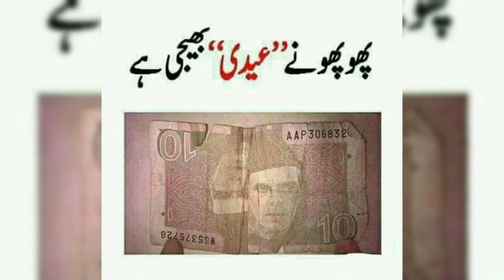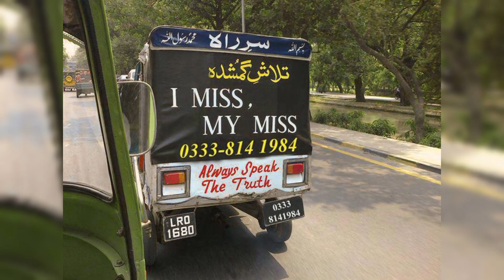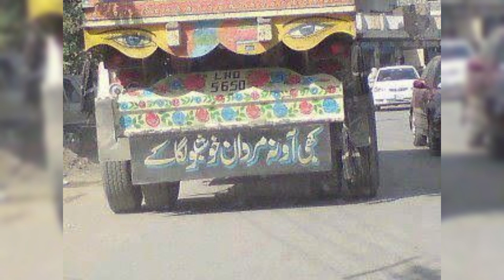funny🤣 litafay 👉on Pakistan 😂Awam#funny jokes in urdu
funny🤣 litafay 👉on Pakistan 😂Awam

- "Funny Pakistani moments in cricket"
- "Try not to laugh Pakistani news"
- "Funny Pakistani jokes about food"
- "Pakistan funny videos about traffic"
- "Pakistani comedy scenes about politics"

These long-tail keywords have lower search volume but are more specific and less competitive, making it easier to rank for them.
Ajj ka lateefa.
Funny Pakistan jokes image
Funny fun for Pakistan😂/try not to laugh 😂
Funny jokes in urdu
If you laugh lose
Litafay in urdu gunny
Pakistani funny potery
comedy video
funny jokes
lenny henry
lmao
shorts
tiktok videos
trending videos